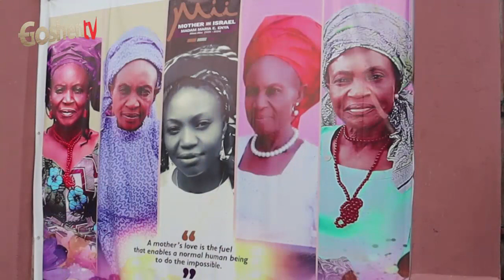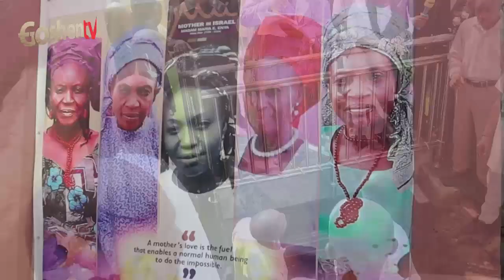Hear What Owan Enoh, Onor, Imoke, Reps Speaker Said About Alex Egbona's Mum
Day Ekureku Stood At Attention For Alex Egbona's Mum